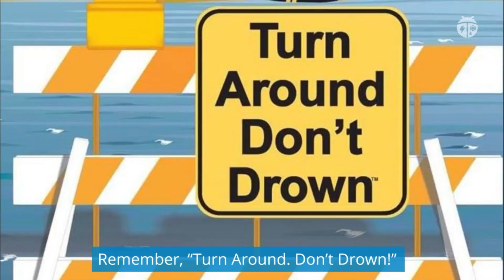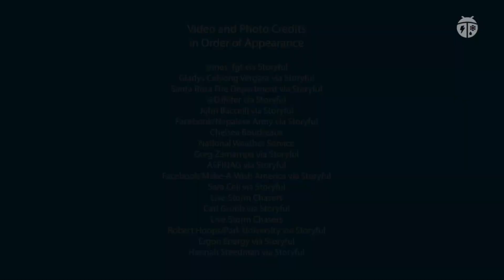Flood and Flash Flood Safety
Flooding is one of the most common natural hazards and one of the most deadly. That is why WeatherBug put together everything you need to know to be prepared before, during, and after flooding.